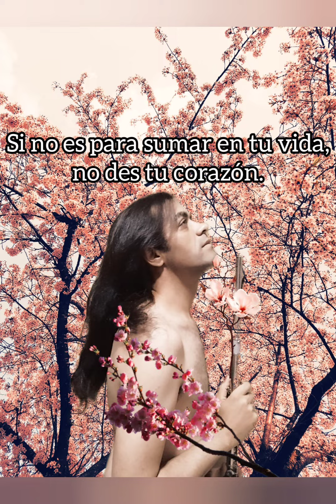Frases de Daimer's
Inspiración